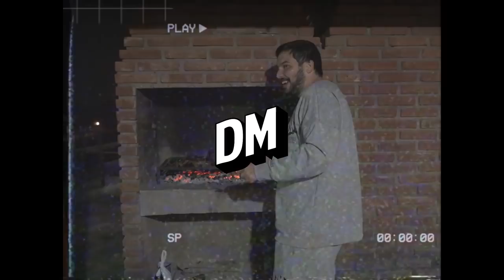DOBLE MÉRITO EN CÓRDOBA | VLOG EDICIÓN ESPECIAL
MEMORIAS FÍLMICAS DE NUESTRA GIRA POR CÓRDOBA, DONDE ENTREVISTAMOS A JUAN CARLOS OLAVE, JOAQUÍN ARZURA Y GOLES EN CONTEXTO.

¿QUERÍAS VER A ARIEL PRENDIENDO EL FUEGO? ¿A LUCAS VESTIDO A TONO? ¿A SANGRE ESCABIADO? ¿A AGUS EXCEDIDO DE PESO CON UN OJO EN COMPOTA? ESTE ES TU LUGAR.

COMENTEN A DÓNDE TENEMOS QUE IR EN EL PRÓXIMO VIAJE.

AGRADECIMIENTOS:

Prime Video
Fermín Casaubon (@fercasaubon)
Lemon Cash